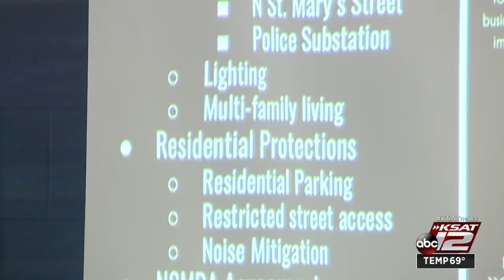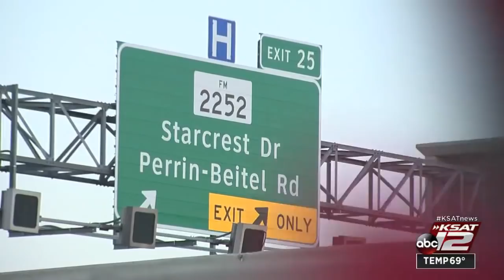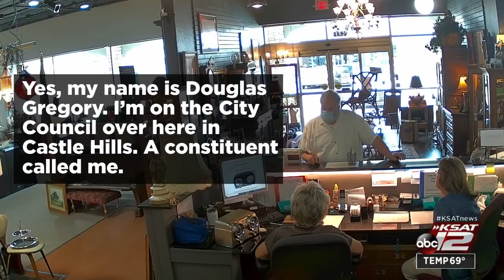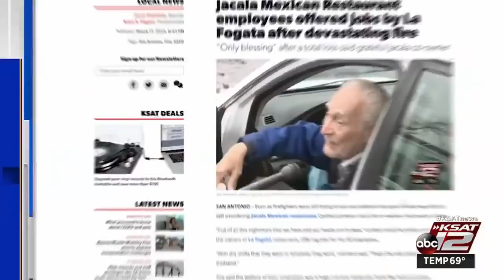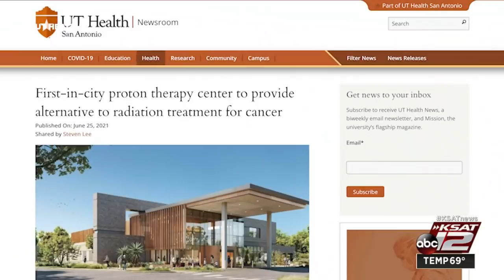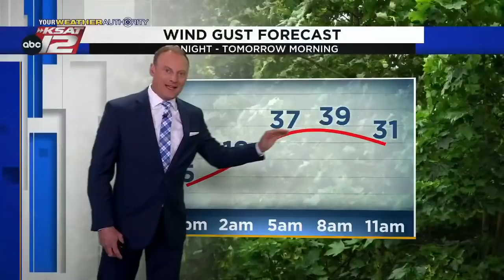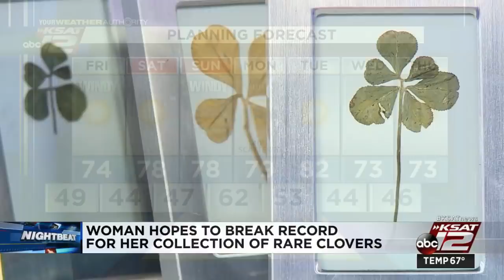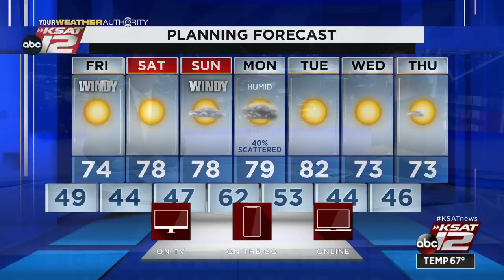KSAT 12 News Nightbeat : Mar 17, 2022